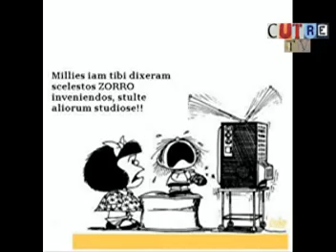Mafalda cumple 45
Felicitemos a Mafalda